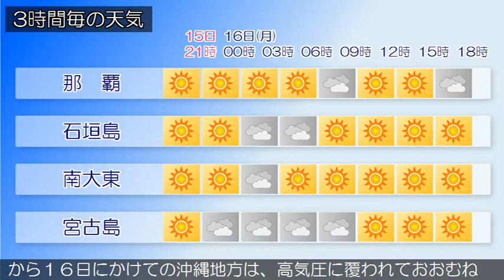2020/11/15 沖縄地方の天気予報 夕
沖縄本島地方の沿岸の海域はうねりを伴い、波が高くなってい
ます。海上や海岸付近では、１６日にかけてうねりを伴う高波
に注意してください。沖縄地方は、高気圧に覆われておおむね
晴れていますが、八重山地方は高気圧のへりにあたり、湿った
空気の影響で曇り、弱い雨の降っている所があります。１５日
から１６日にかけての沖縄地方は、高気圧に覆われておおむね
晴れるでしょう。所によりにわか雨がある見込みです。